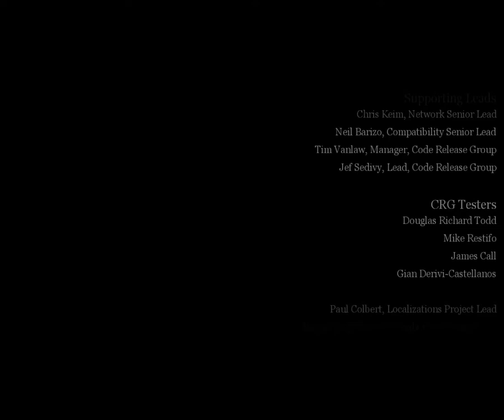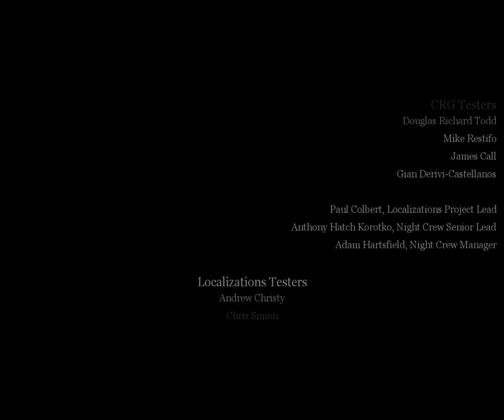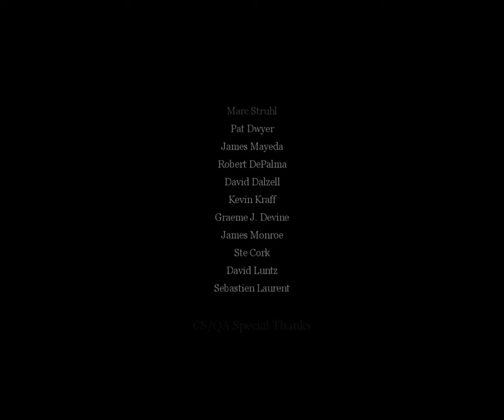Call of Duty(03') Credits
Finally reached the end, after reinstalling and playing through I can say the game still holds up well, tight controls and shooting, an fairly unforgiving game at times (Im looking at you Pavlov's house, seriously fck that level). While linear and cinematic, gunplay was hectic at times, as you and your allies fight swarm after swarm of enemies, all the while searching frantically for health packs.